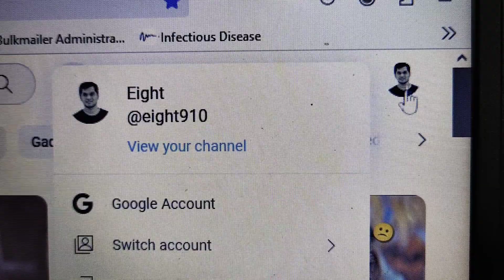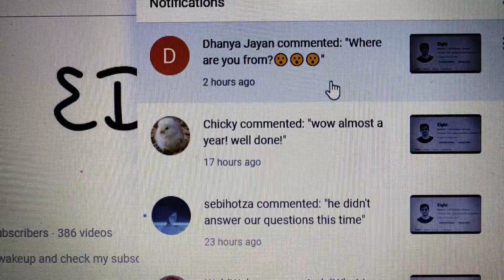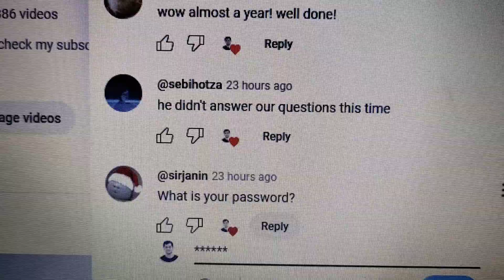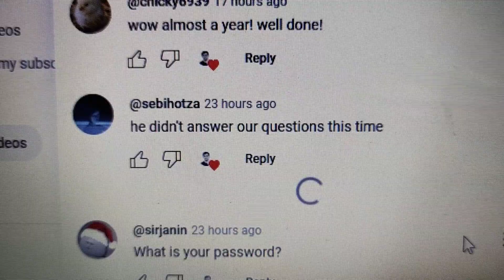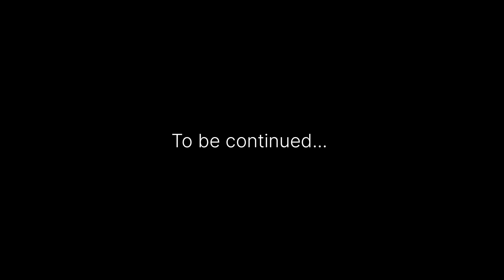Sub Check - Day 352 (1025 Subscribers)